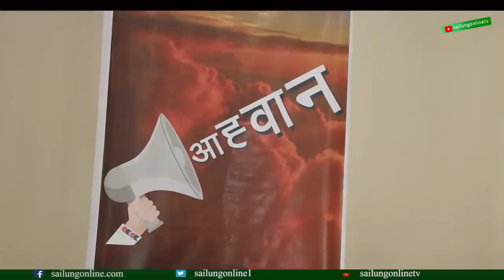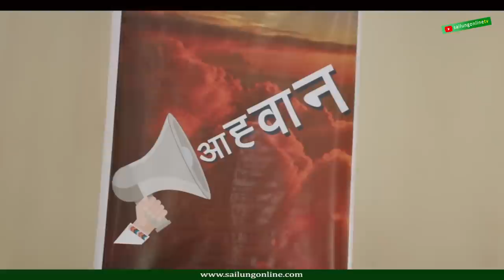आव्हान | Aawhan । Amrit yonjan Tamang & Kailash Rai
Guest : Amrit yonjan & Kailash Rai

Presenter : Kumari Lama

Camera/ Video : sailungonlinetv

Exclusive content copyright: Global Voice Pvt. Ltd.

©&P sailungonline, Boudha, Kathmandu, Nepal.